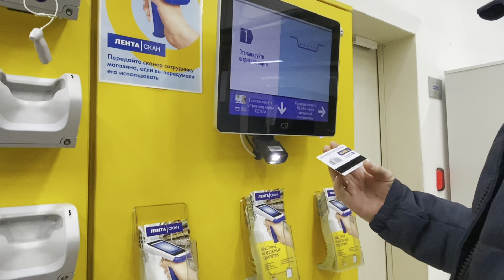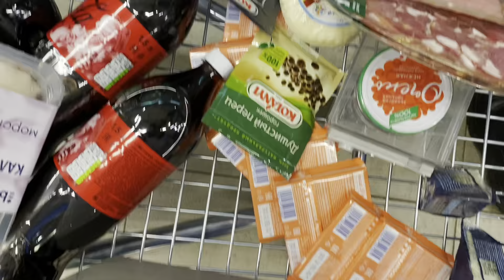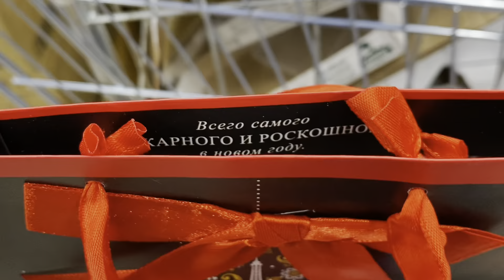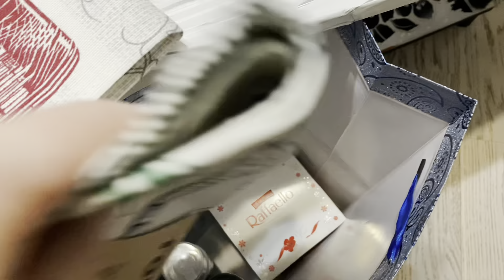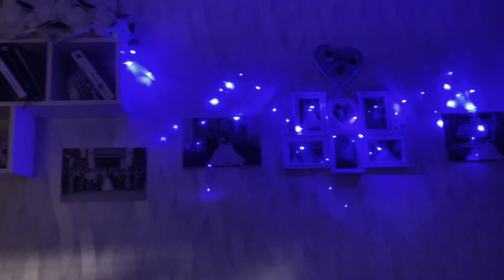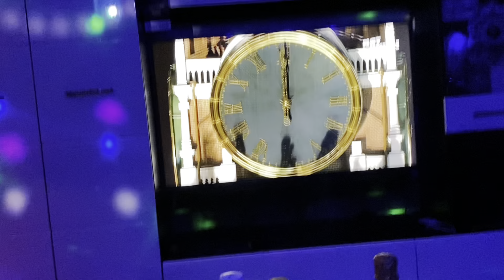Готовимся и встречаем Новый год 2022. Праздничный салют.